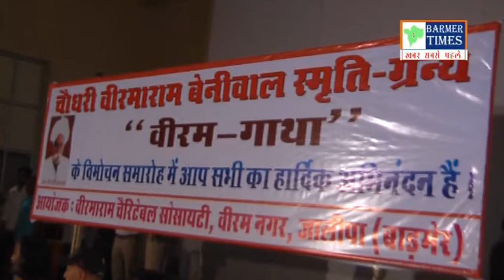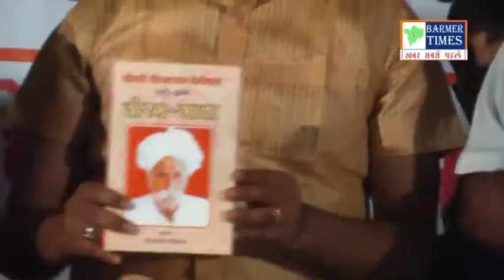वीरमगाथा पुस्तक का हुआ विमोचन, जिला कलक्टर सहित राजनेता रहे मौजूद